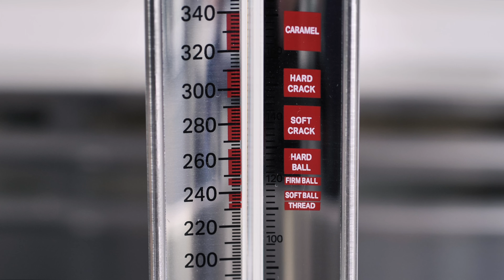KitchenAid Curved Candy and Deep Fry Thermometer (KQ907)